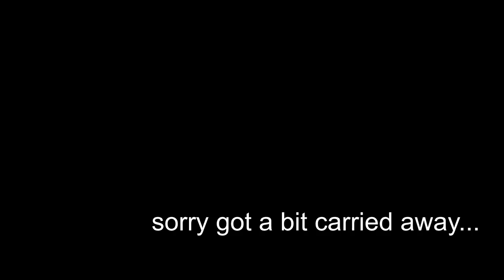In Defense of William | Thomas Hot Takes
I like William the Orange Tank Engine